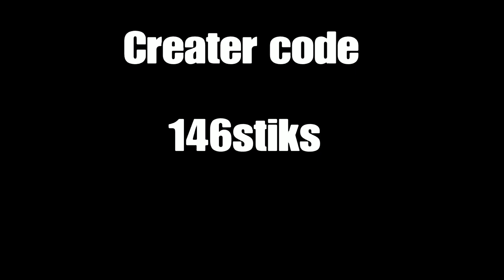Who stot cupid❤🧸 JuiceWRLD. (Fortnite Montage